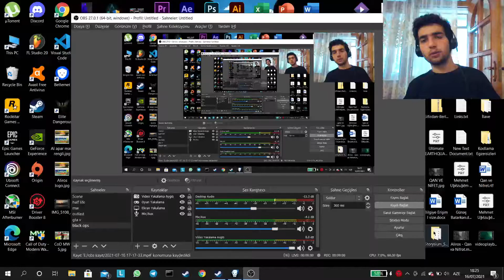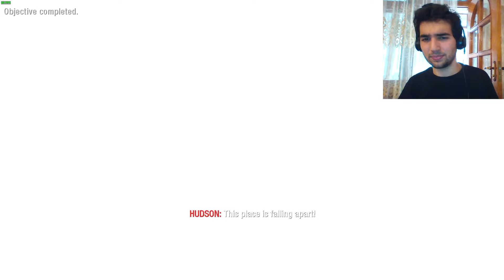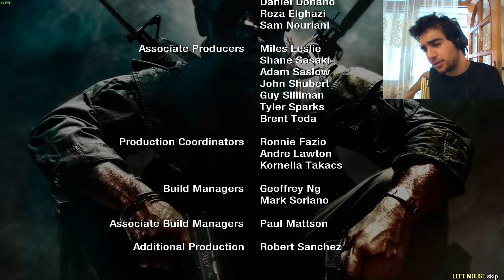[FİNAL] MÜKƏMMƏL HEKAYƏNİN SONU ! | CALL OF DUTY BLACK OPS AZƏRBAYCAN DİLİNDƏ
MƏQSƏD ƏYLƏNMƏKDİR
Videonun keyfini çıxarın:)

Şərhlərinizi və məsləhətlərinizi bizimlə bölüşməyi unutmayın.

DƏSTƏK ÜÇÜN SADƏCƏ ABONƏ OLUB VİDEOYU BƏYƏNMƏYİNİZ YETƏR :)

Adım Mirzədi. Bu kanalda sizlərə oyun kültürünüzü inkişaf ettirməyinizə köməklik edəcəm. Sizləri fərqli-fərqli atmostferlərə salıb qəribə hislər keçirmək üçün qərarlıyam. Ən gözəl hekayəli oyunları sizlə təqdim edəcəm. Videolardan anında xəbəriniz olması üçün Abonə ol butonuna basıdıqdan sonra yanındaki zil-ə də basın. Gözəl günlər diləyirəm.